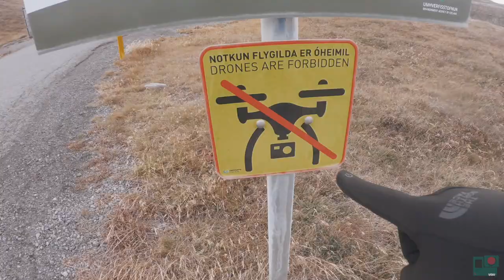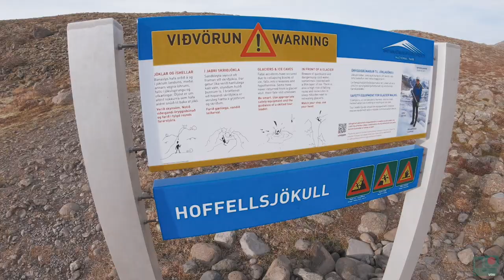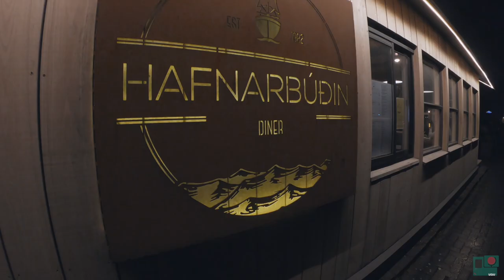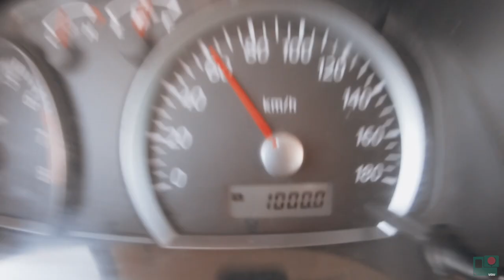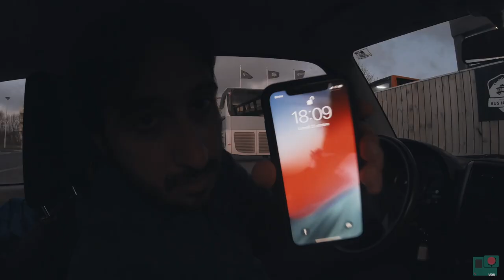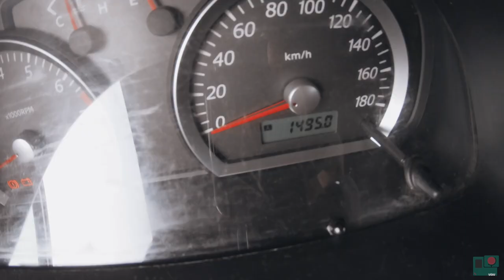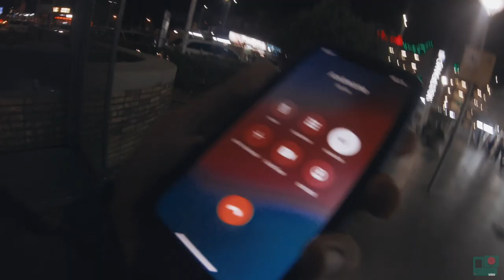ISLANDA - IL VIAGGIO DEI SOGNI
Il video completo del mio viaggio in Islanda 🇮🇸

ISLANDA È SEMPRE STATA TRA LE METE DEI MIEI SOGNI
Un viaggio in una terra ricca di contraddizione.
Una scoperta magnifica a bordo di una Suzuki 4x4

GIRO:
KEFLAVIK
faro di GARDUR
GOLDEN CIRCLE: Pingvellir, Geyser, Gulfoss (cascata)
EDINGBORG GUESTHOUSE
SELJAVALLALAUG (piscina libera)
SELJALADFOSS (Cascata)
SOLHEMASANUD (Spiaggia Aereo)
SKOGAFOSS (cascata)
DIRHOLAEY (Promontorio)
REYNISHVERFI (Spiaggia Nera)
HOF
VATNAJOKULL (Ghiacciaio)
FJALLSARLON (Laguna di ghiaccio piccola)
JOKULSARLON (Laguna di ghiaccio grande)
DIAMONT BEACH
VATNAJOKUL
HOFFLE
HOFN
HOFFELSJOKULL
STOKKNES
SVARTIFOSS
FJAORARGLJUFUR (Canyon)
SELFOSS
REYKJADALUR
REYKJAVIK